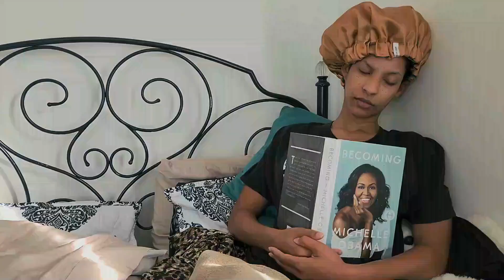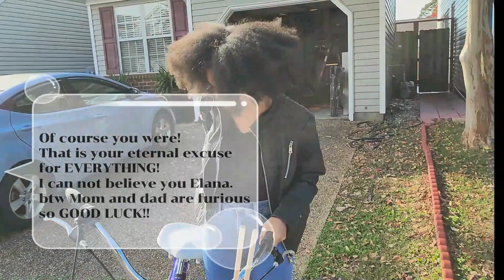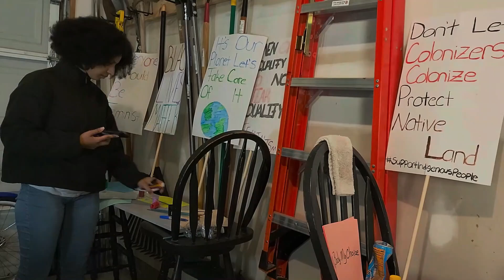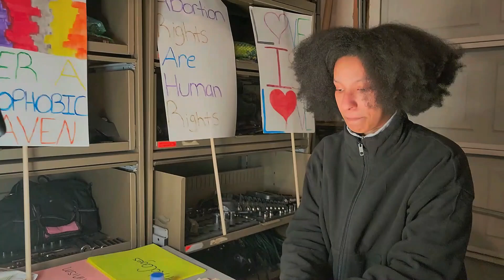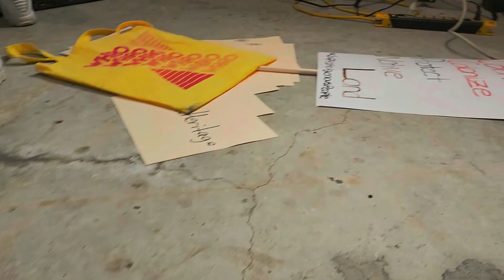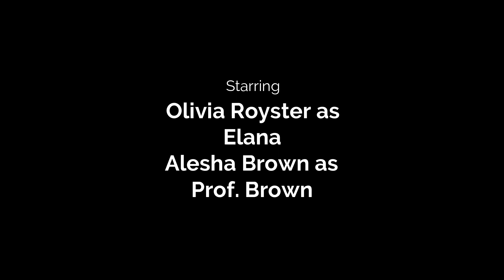Festival Version - How to Save The World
Passion can fuel you and take you places you've never been. It can also strip you of everything you once held dear and precious. Elana is committed to about a dozen causes that she hold dear. But will it be her that will need to be rescued.